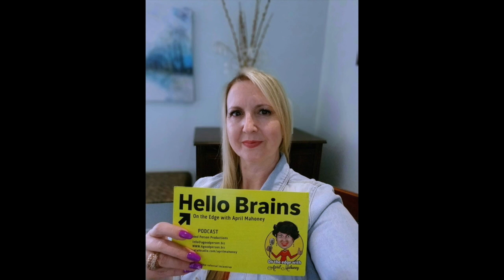Stefanine Miljas Psycotherapist & friend of the show is back with a new book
Author at Stefanie Miljas
Registered Psychotherapist (Qualifying) at Stefanie Miljas
Certified Life Coach at Stefanie Miljas